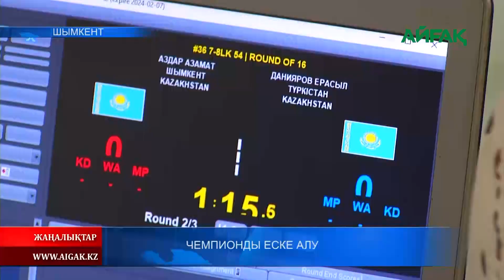13.02.2023 ж. ЧЕМПИОНДЫ ЕСКЕ АЛУ